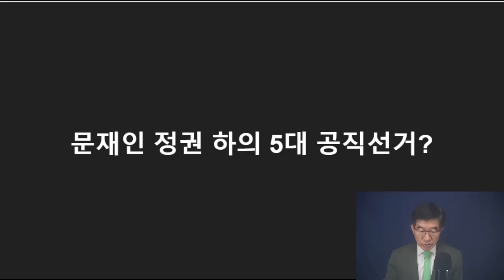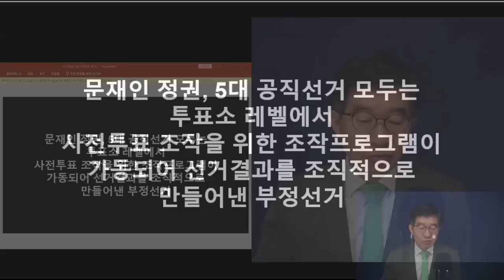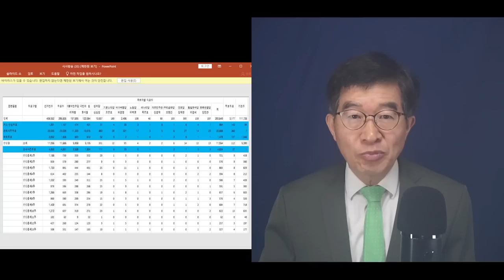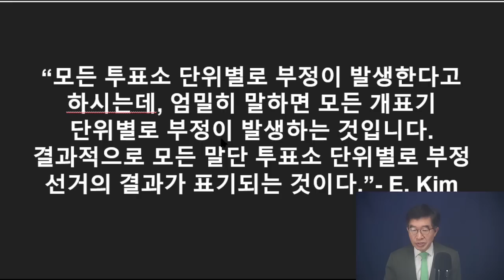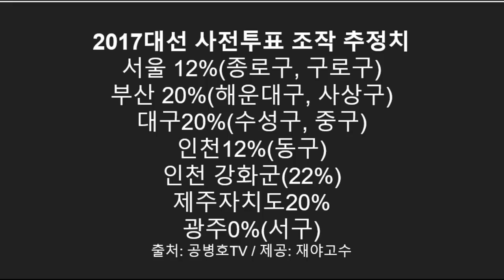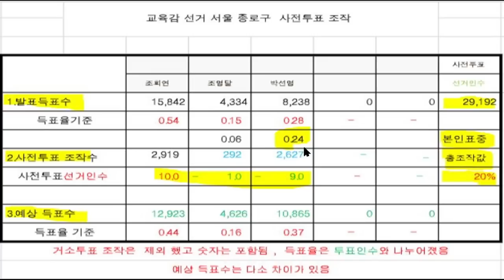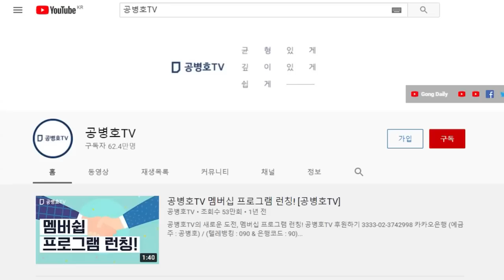결국 숫자에 걸려들고 말다 / 숨기려고 발버둥을 치더라도 / 그들이 놓친 것은 숫자를 우습게 본 일 / '숫자의 덫'에 잡히고 말다 [공병호TV]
Bitcoin : 3MTW849AkP2ftLeSK2teZHMmzLu7Z83s9U